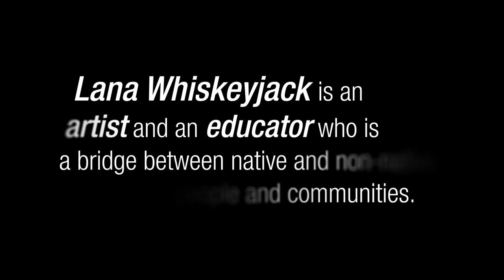Edmonton Women - Untold Stories: Lana Whiskeyjack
Lana (Le Whiskeyjack) helps to build relationships... relationships based on respect, compassion, and empathy. And that was so evident just by being in her presence.

Check out Jesse Szymanski to see the behind the scenes of Modern Muse Media

Periscope: @JesseSzymanski